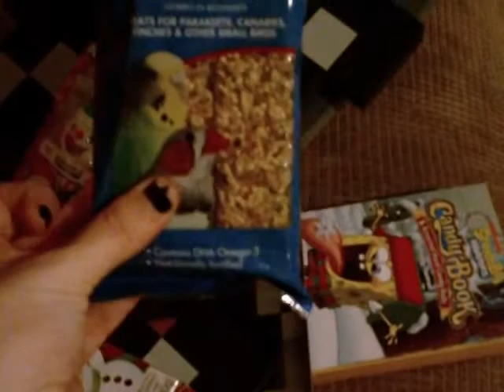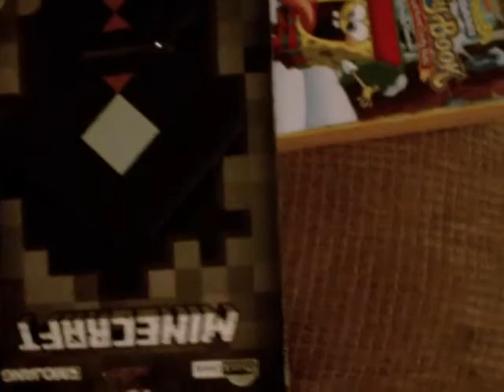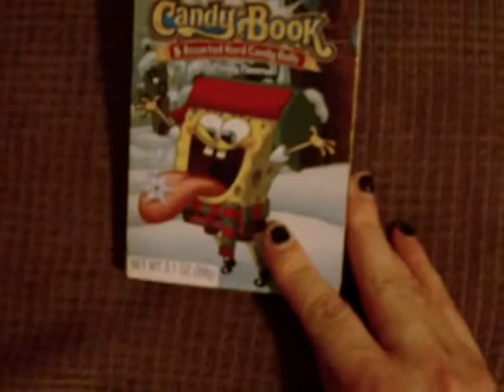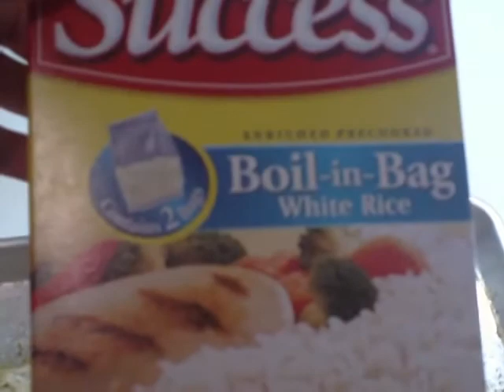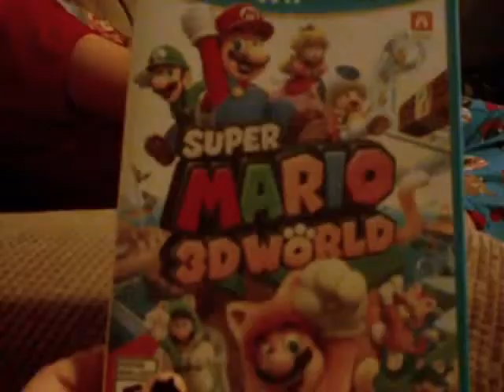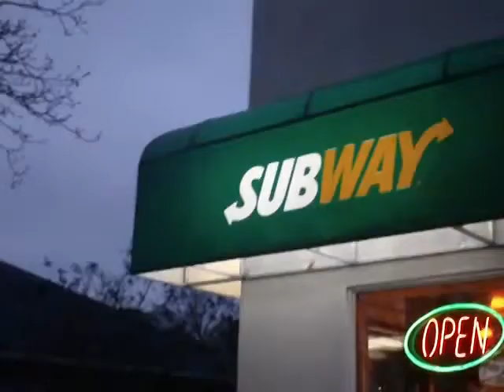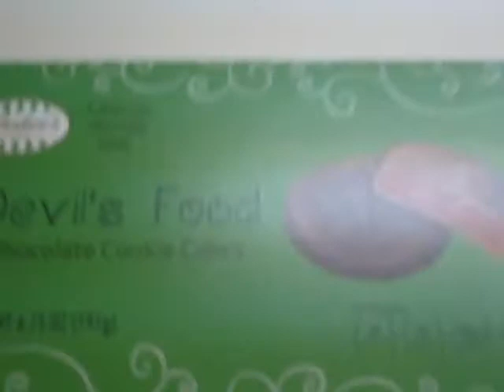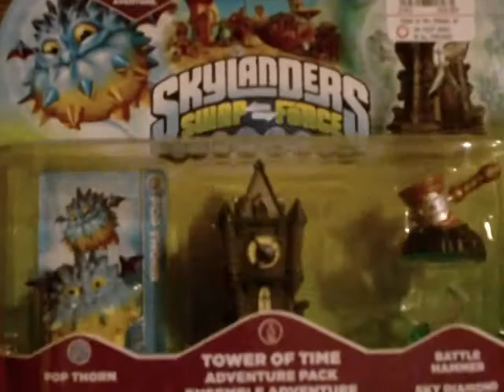Christmas 2013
Christmas Eve, Christmas Day, and Dec 26th
*Gifts*Food*Shopping*